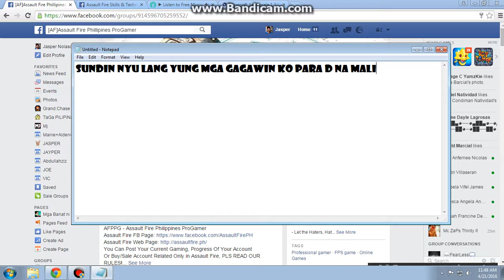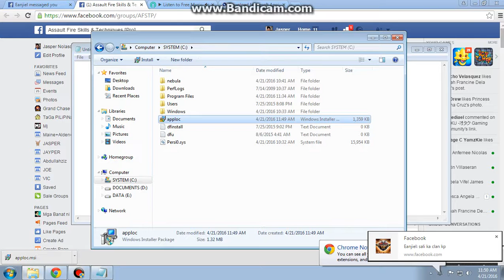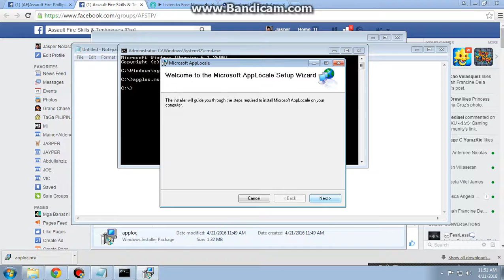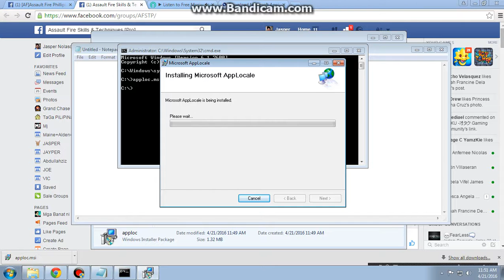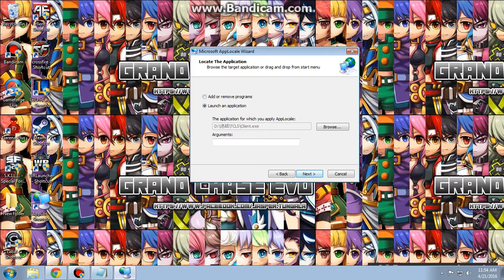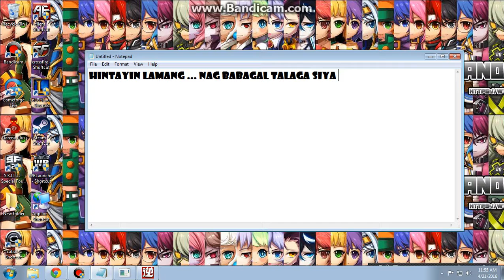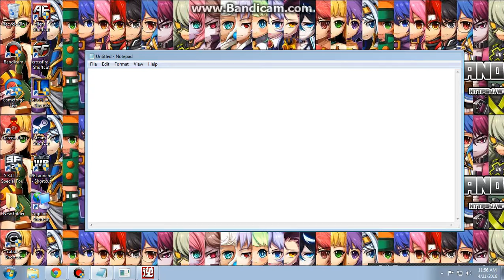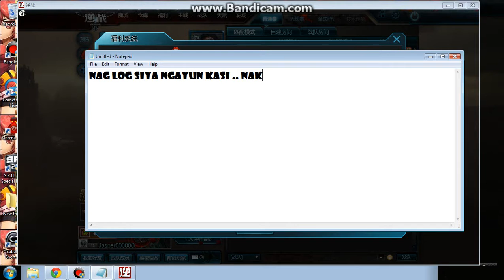Tutorial 2 - How to Use Apploc to Play Assault Fire China!!!!